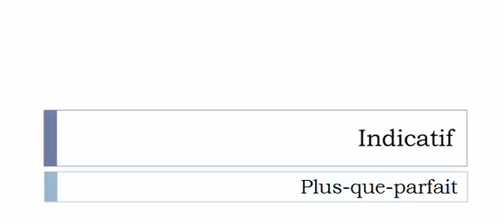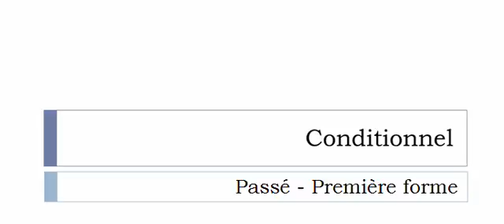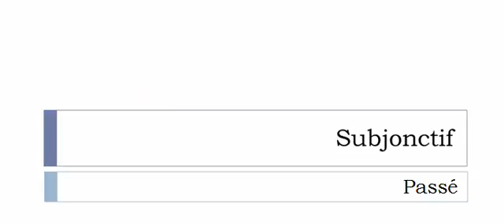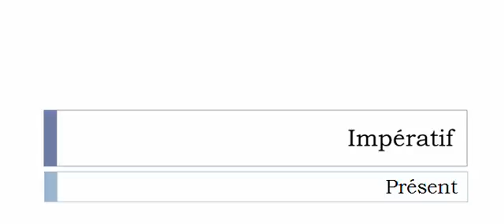Learn French conjugation with me # Verb = Indicer